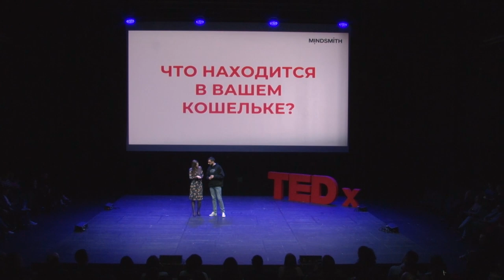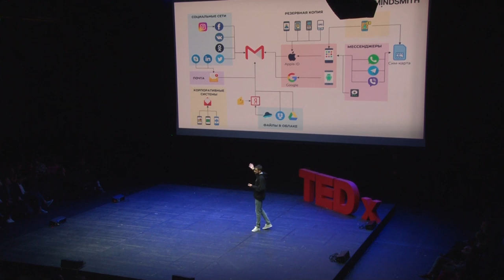Digital world: rules of the game | Ruslan Yusufov | TEDxDvortsovayaSquare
Ruslat paints a pucture of the modern cyber crime and security scene and follows it with entertaining examples Managing partner of MINDSMITH, cybersecurity expert This talk was given at a TEDx event using the TED conference format but independently organized by a local community.